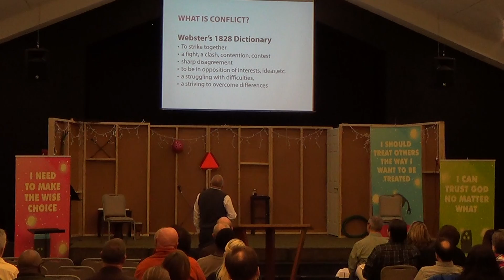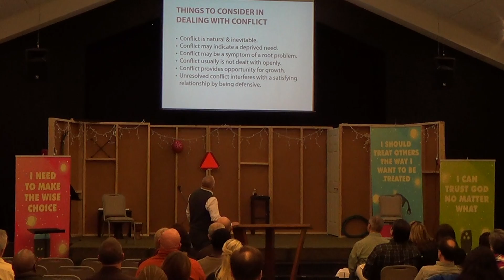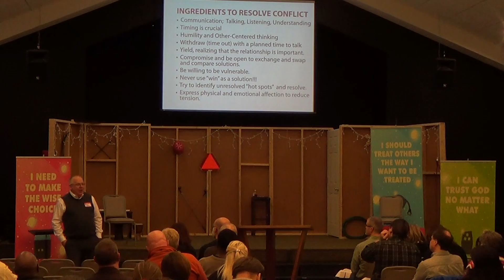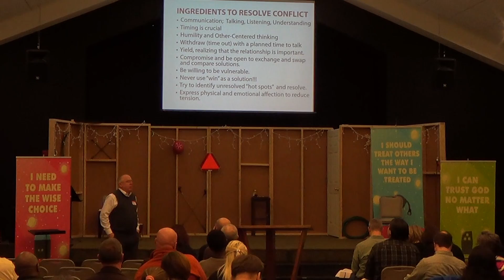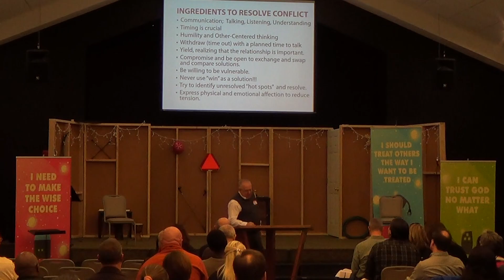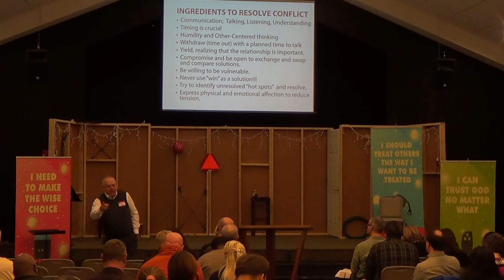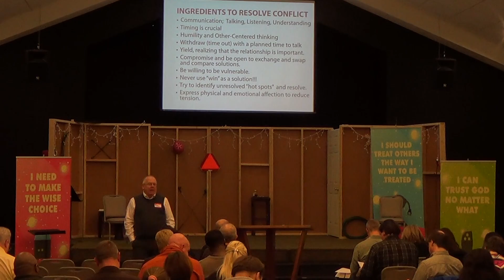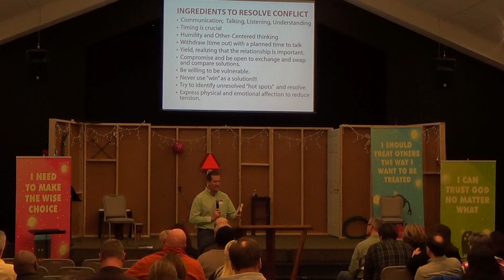Couples Life Group / Pastor Mike Metzger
Couples LG 01/15/2017